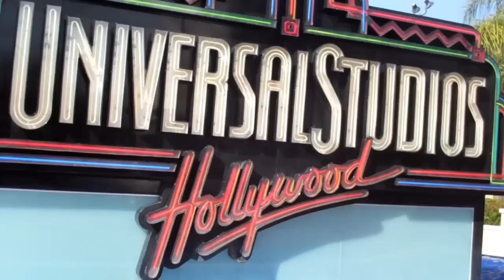Universal City Walk with Casey Lavere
Glad I got to hang with my homie Casey. Like my brother. Here's his channel: